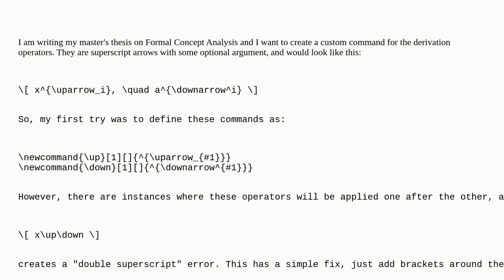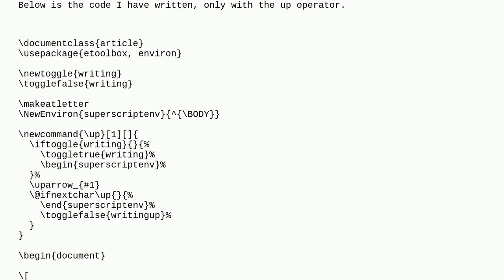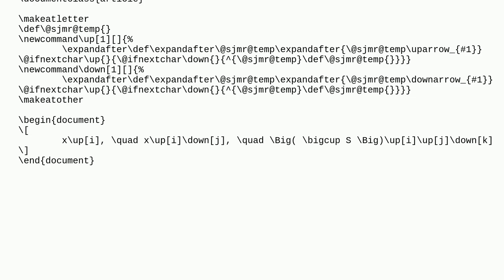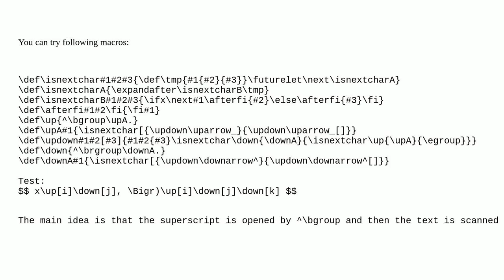Tex: Custom LaTeX Command for Consecutive Superscripts with Correct Alignment After Large Symbols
Custom LaTeX Command for Consecutive Superscripts with Correct Alignment After Large Symbols

A special thanks goes out to the community

  macros math-mode superscripts alignment tex-core